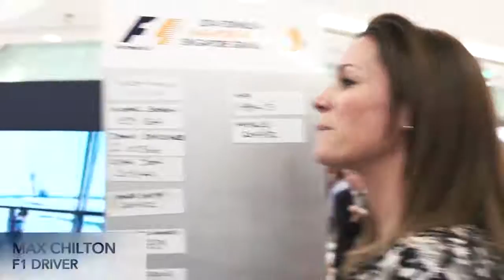Max Chilton on the Marina Bay Street Circuit | Singapore Airlines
Watch as British race driver Max Chilton takes on our F1® simulator and shares his thoughts about the FORMULA 1 SINGAPORE AIRLINES SINGAPORE GRAND PRIX.

As Title Sponsor of the 2014 FORMULA 1 SINGAPORE AIRLINES SINGAPORE GRAND PRIX, we organised a Singapore Grand Prix experience for our fans in Canary Wharf, London. Hear from F1® reporter Natalie Pinkham and Max Chilton, race driver for the Marussia F1® team in 2014, as they discuss racing on Singapore’s Marina Bay Street Circuit.